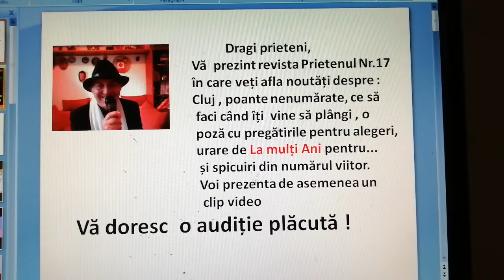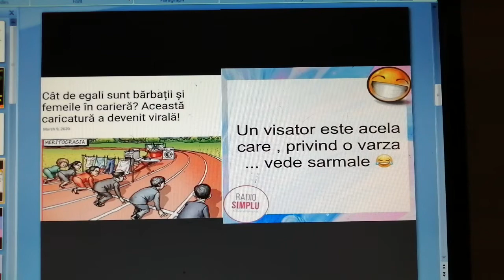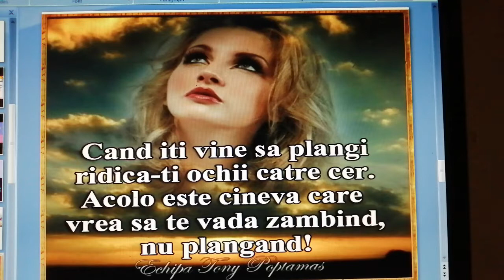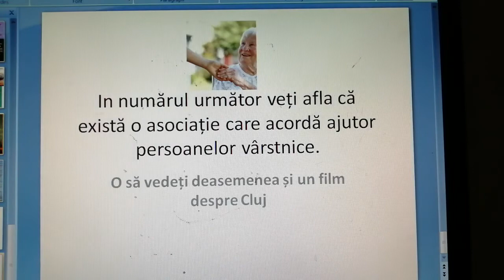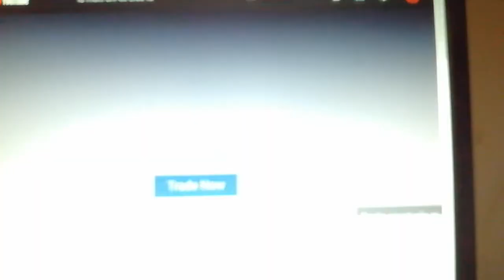Revista Prietenul Nr 17